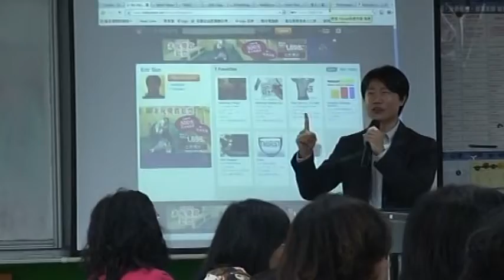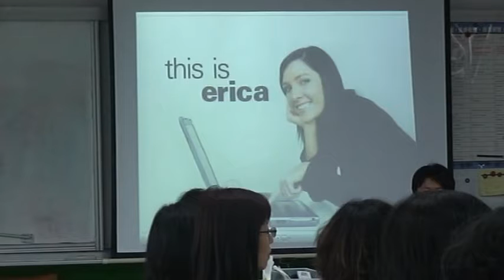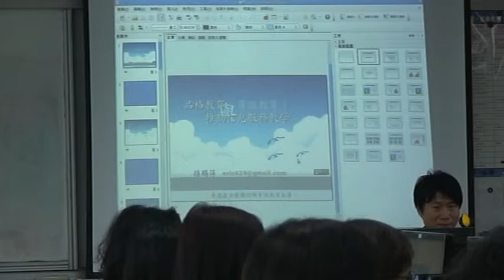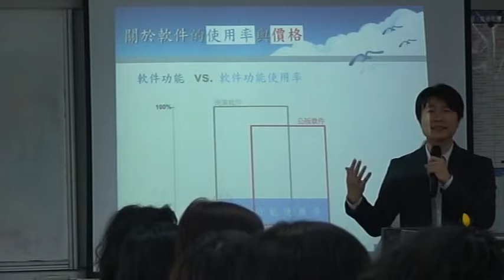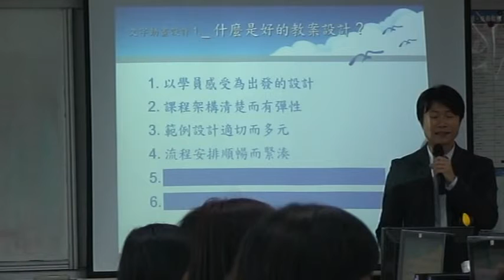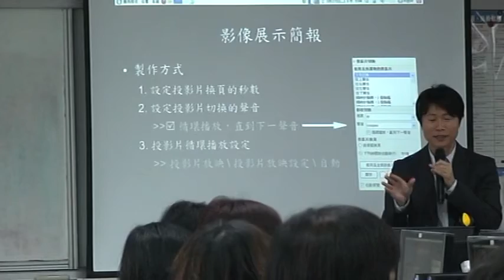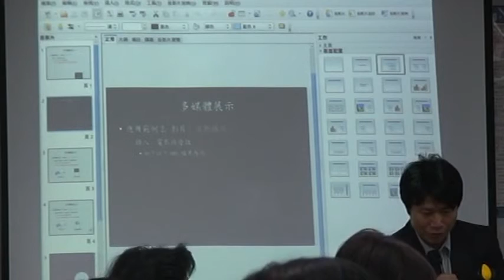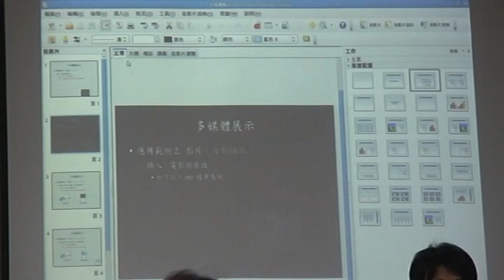Impress 精彩簡報無邊無際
1010327自由軟體研習－impress
Eric主講，地點：文德國小